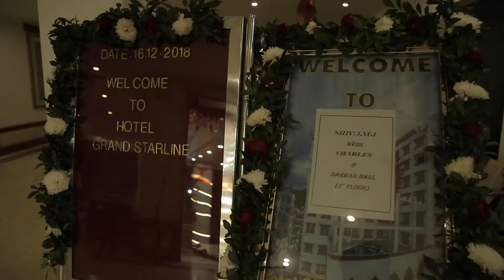When a USA boy met an Assamese Girl || Shivangi weds Charles || Cinematic Wedding || Full HD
The beautiful journey of togetherness between Charles and Shivangi finally got blessed with the assamese wedding rituals in Guwahati. Charles, a govt. employee of The States and Shivangi, an assamese girl fall in love in Belgium, tied the knot in India and right now staying in USA. A great love story captured in frame.